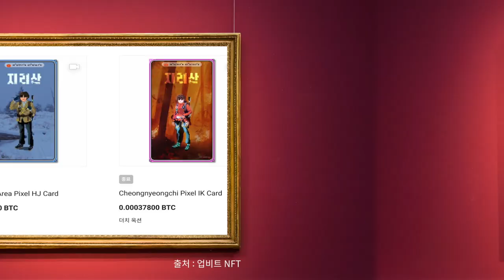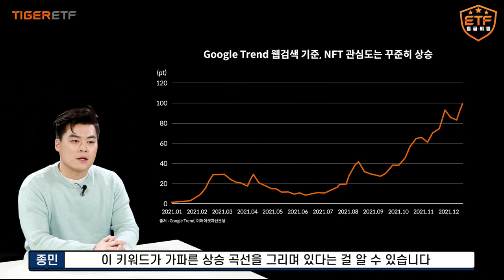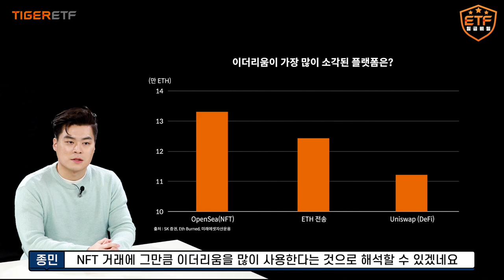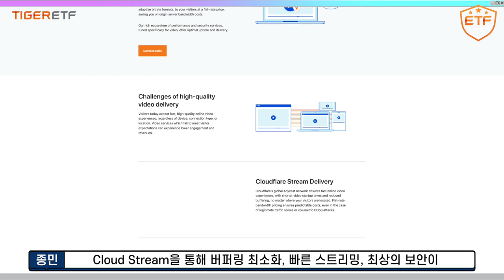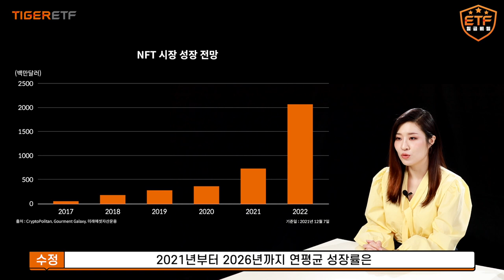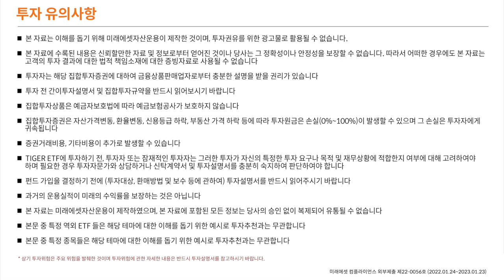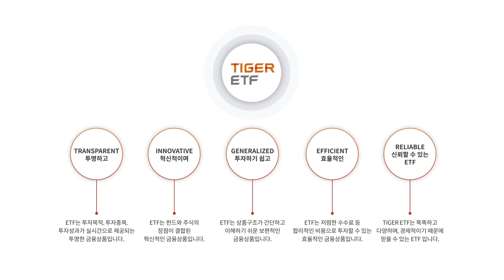‘└0┐’ 짤이 300만원?! 그래서 NFT 투자는 어떻게 함? ⭐ETF 일급비밀⭐ / TIGER ETF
개그맨 신봉선의 ‘└0┐’ 짤 300만원, 무한도전 ‘무야호’ 짤 950만1000원.
그리고 어쩌면 당신의 셀피 또한 상상 못한 가격에 팔릴 수 있는 세계,
NFT가 디지털 시장을 뜨겁게 달구고 있습니다.
미래 먹거리를 찾는 분들이라면 NFT, 놓쳐서는 안 되겠죠?
 NFT라는게 도대체 뭔지, 어떻게 투자를 해야 할 지 궁금하다면
ETF 일급비밀 NFT 편을 놓치지 마세요!

00:00 셀피도 자산이다!
00:40 NFT가 뭐길래!?
02:09 투자시장의 새로운 트렌드, NFT
02:30 NFT 투자 포인트 1. NFT 크리에이터
03:53 NFT 투자 포인트 2. NFT 거래 관련 기업
04:33 NFT 투자 포인트 3. NFT 거래소 플랫폼
05:11 NFT 투자 포인트 4. NFT 보안
06:07 가파르게 상승하고 있는 NFT 시장
07:26 끝나도 끝난 것이 아니다! 비하인드 스토리
07:42 유의문구

미래에셋자산운용 컴플라이언스 외부제출 제22-0056호(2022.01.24~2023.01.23)